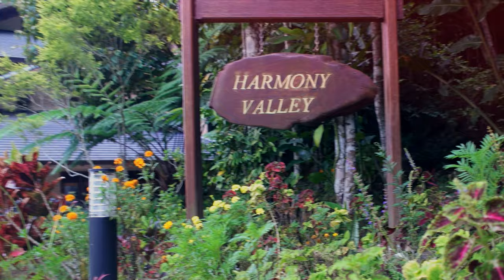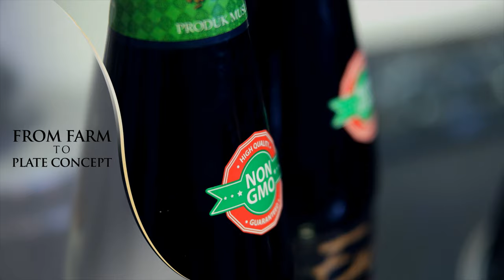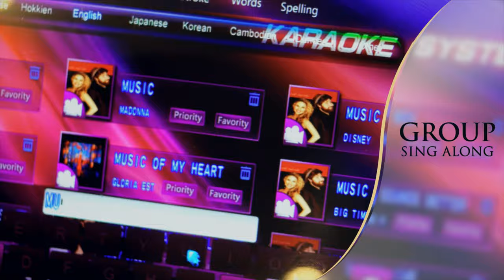Harmony Valley Retreat (Full Version 2017)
Nestled in the hills of Janda Baik this boutique resort is the perfect getaway from the hustle and bustle of city life. Located less than an hour drive from Kuala Lumpur it makes the perfect escape to nature.

This themed resort is tastefully designed taking in all the aspects of Feng Shui. Harmony Valley Retreat values its natural surroundings and we make pains to assimilate into this natural environment.

The Food & Beverage is a fusion of casual fine dining and our own special “From Farm to Plate” concept. We take pride in only serving the freshest produce, most of which comes straight our very own gardens, even our fish and eggs are farmed on property.

Harmony Lodge SDN BHD is owner of Harmony Valley Retreat in Janda Baik.